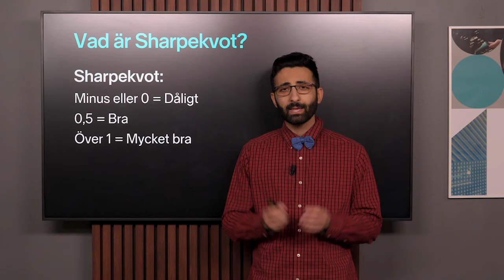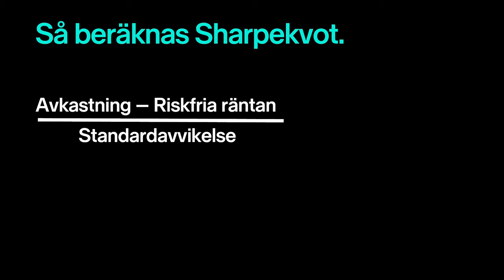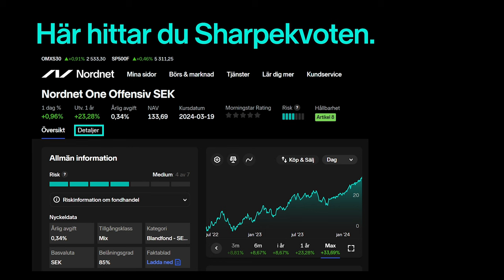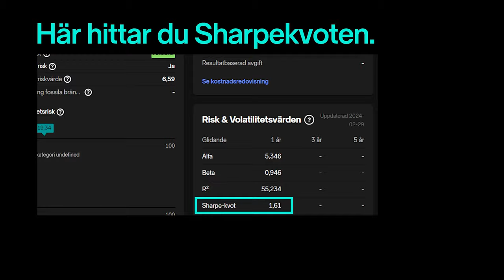Vad är Sharpekvot? | Nordnet Academy